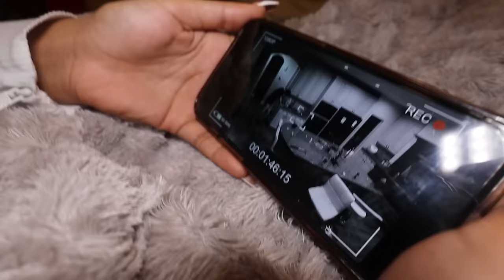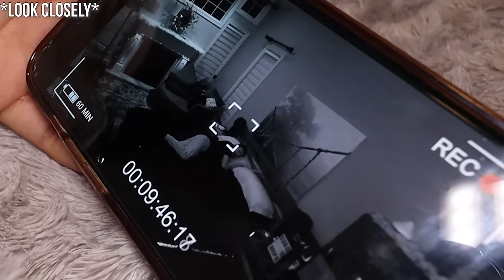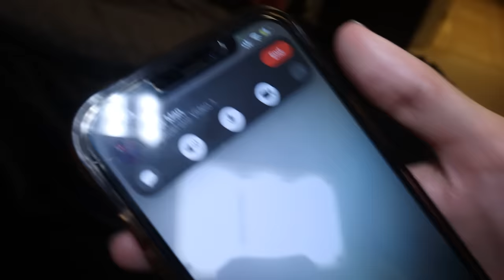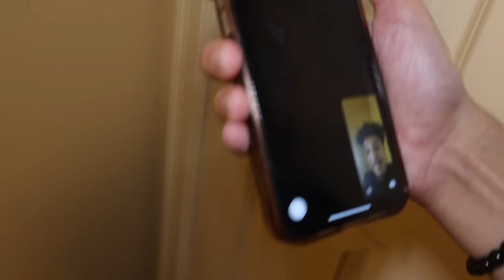VENOM VS. SPIDER-MAN - FULL MOVIE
A Few months ago I uploaded a series of videos involving VENOM and SPIDERMAN, maybe you've seen one episode, maybe you've seen all of them, or maybe you didn’t even know they were related, but they are! And now you can watch the movie the way it was intended! I hope you guys enjoy the movie and please let me know if you like this and want me to make more!!!

(Venom potion, venom security cameras, Spider-Man vs venom FaceTime)